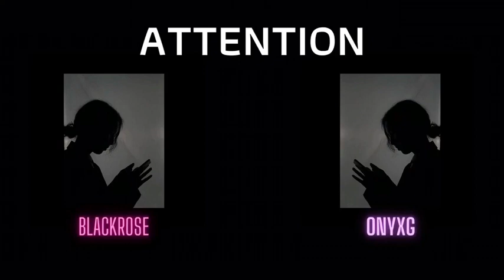Charlie Puth - Attention [Cover By ONYROSE]